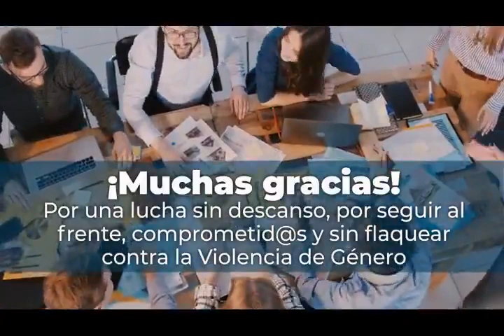Agradecimiento a profesionales atención violencia de género